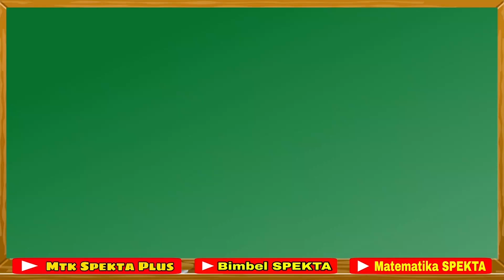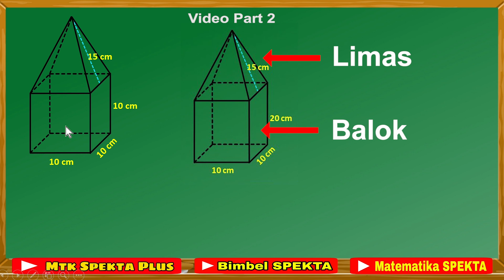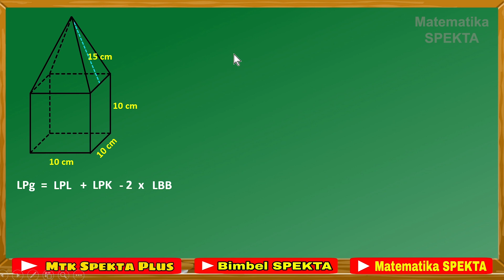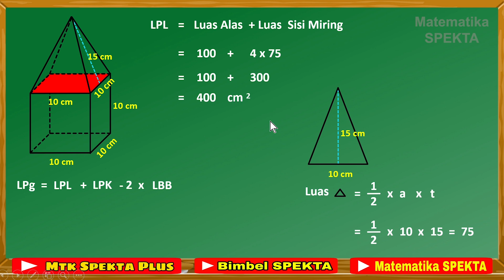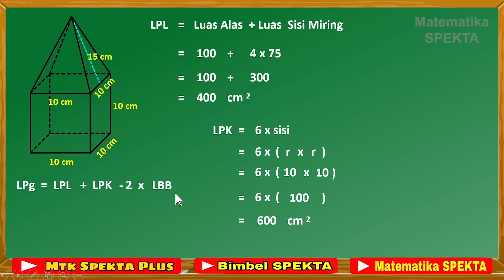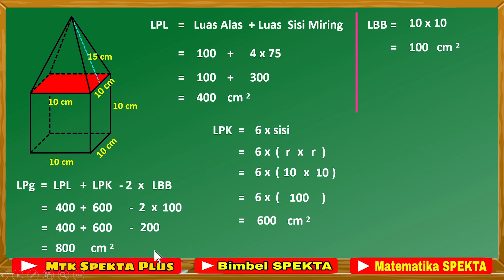Cara Mudah Menentukan Luas Permukaan Gabungan Bangun Ruang. Part 4